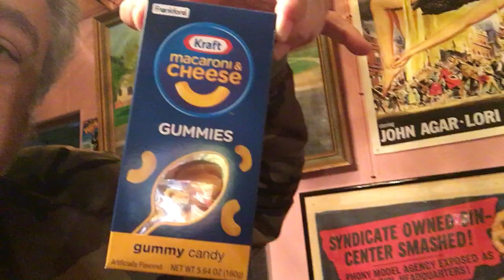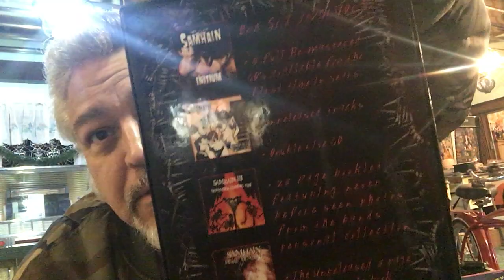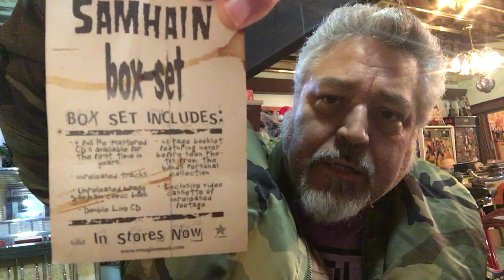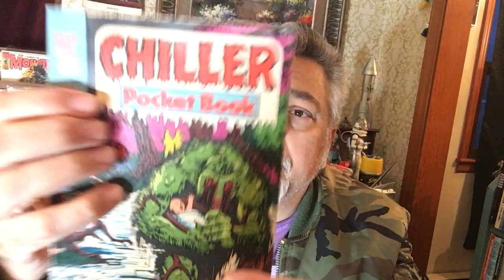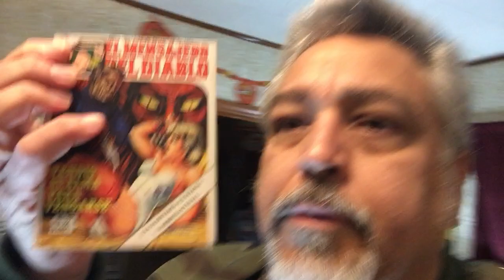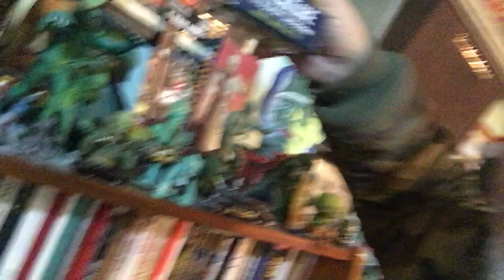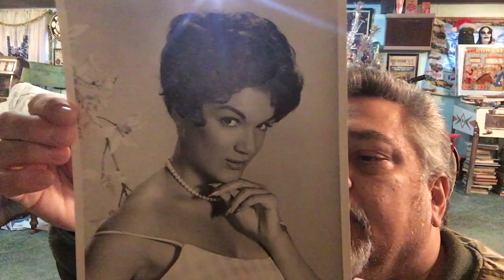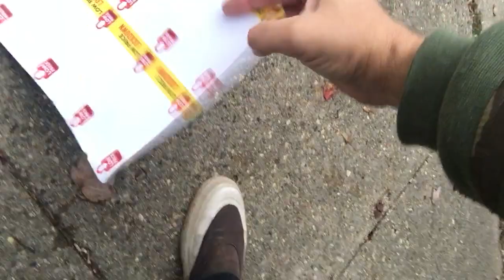Samhain Box Set Unboxing at the Hotel Orloff #868